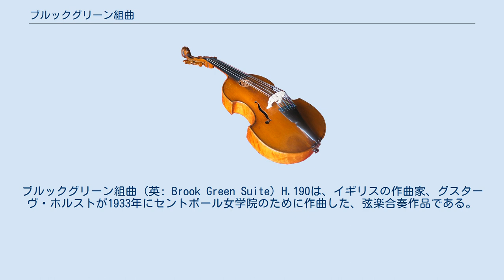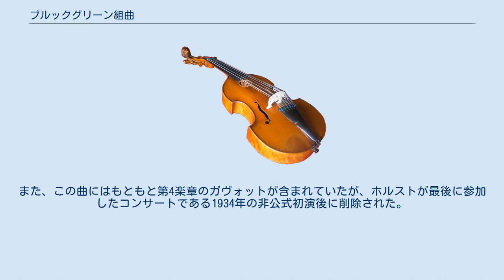ブルックグリーン組曲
ブルックグリーン組曲 (英: Brook Green Suite) H.190は、イギリスの作曲家、グスターヴ・ホルストが1933年にセントポール女学院のために作曲した、弦楽合奏作品である。
 ホルストは亡くなる前年の入院中にこの組曲を書き上げた。
意図したのは、単に若い奏者向けに水増ししたものや、鍵盤曲を単純に編成したものではなく、オーケストラの若いメンバーが演奏しやすい曲を作ることであった。
 作品名は、1901年に妻イゾベルと結婚式を挙げたブルックグリーンに由来するとも、ブルックが学校に近いことに由来するとも考えられているが、最も明らかなのは、ロンドンのハマースミスにあるブルック・グリーンに学校があることに由来する。
この曲は、後の作品に比べて、より伝統的なイディオムで作曲されている。
 全3楽章からなる。
 プレリュード アリア ダンス 第1楽章の「プレリュード」は、ハ長調の音階をベースに、チェロが2オクターブ分をカバーしている。
 第2楽章の「アリア」では、作曲者はイギリスの民謡に似た和声を持つ音楽を使用しているが、伝統的な民謡をベースにしているわけではない。
同じく1933年に作曲された「抒情楽章」の対位法を彷彿とさせる構成で、エンハーモニックな関係が充実しているが、厳格さが残っている。
 終楽章の「ダンス」は、ホルストがシチリア島で聞いたメロディーに基づいている。
また、この曲にはもともと第4楽章のガヴォットが含まれていたが、ホルストが最後に参加したコンサートである1934年の非公式初演後に削除された。